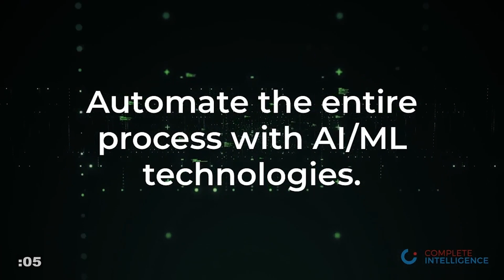Quick Hit Cage Match: Van Metre vs Boockvar on Inflation (Part 1)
This special QuickHit Cage Match edition is joined by opposing sides of inflation versus deflation with Steven van Metre and Peter Boockvar. This is hosted by Complete Intelligence

Why one thinks we're having deflation and the other believes in inflation? How soon will this happen and to which commodities and industries?

Steven van Metre is a money manager who have invented a strategy called Portfolio Shield. He also has a YouTube show that discusses economic data and the news three days a week. 📕 Steven van Metre Financial

Peter Boockvar is the Chief Investment Officer and portfolio manager at Bleakley Advisory Group. He has a daily macromarket economic newsletter called The Boock Report. 📒 The Boock Report

Show Notes:

1:35 PB: So if we just break down, inflation is just the simple, too much money chasing too few goods. We certainly have too few goods with supply challenges around the world and too much money with a lot of fiscal spending over the past 18 months financed by the Federal Reserve buying most of that debt that the treasury issued to finance a lot of this fiscal spending.

2:57 SVM: I think that the inflation story is going to be more, at least the former Fed’s view of being on the transitory side, and I take that view strictly from my understanding of how the monetary system works, looking at the velocity of money, the fiscal stimulus cliff going away.

4:16 TS: Where do you see inflation, deflation hitting the soonest and the hardest? We’re looking at commodities that are still running very hot, supply chains that are very stressed. At what point do you think we see demand destruction?

4:41 PB: Well, we’re already seeing some demand responses. We are seeing a slowdown in economic growth. Part of that is a pushback against these price increases. If you look at the housing market, there’s particularly the first time home buyer that has sticker shock and doesn’t want to pay for a home that’s priced 20% more than it was a year ago. And they’re saying, okay, let me take a pause here.

Now, at some point, goods, inflation is going to be temporary. The question is, how long does it take to resolve itself?

There’s going to be a fiscal fall up next year to some extent. We’ll see how much of the lost transferred payments are going to be offset by both the child tax money, plus people going back to work.

You take lumber, for example, and I’ll give it to Steve right after this, lumber prices in the heart of the housing bubble in the mid 2000s was about $300. Now it went up to $1600 now it’s about 650.

8:21 SVM: Yeah. Peter, you bring up some absolutely excellent points about how long this could go. And that’s something I really haven’t considered that it could run a couple of years because I look at this fiscal cliff and to me, you go back to the pandemic and we know all this was driven by fiscal stimulus. And without it, and I know we still have the child tax credit for a bit. I’m just concerned that this drop off comes a lot stronger than most people are expecting. And I do realize a lot of these goods are sitting off ports waiting to get shipped in, waiting for truckers to take them to warehouses and eventually on the stores.

The question I keep asking is when those goods hit the shelves, will consumers be there with money? Do they have the money to spend?

10:07 PB: It’s a great question of whether that will be the case. I don’t think the labor market is going back to where it was pre Covid. And all you have to do is look at the participation rate to confirm that, particularly for the age group of 25 to 54 year olds, which is sort of the core wage earning population, and it’s still well below where it was in February 2020.

13:02 SVM: Yeah. I’m not worried about the upper 50%. I’m really curious about the bottom 50%, who is really the big recipients.

We keep seeing interest rates trying to press back lower, and it’s telling us that financial conditions are tight. And, of course, the Feds potentially about to taper and start to remove their support of that. And I just keep kind of shaking my head going, like, how are we going to get through the holiday season unless consumers come out and spend a big way? I’m just not convinced.